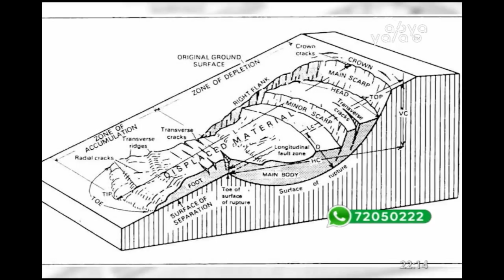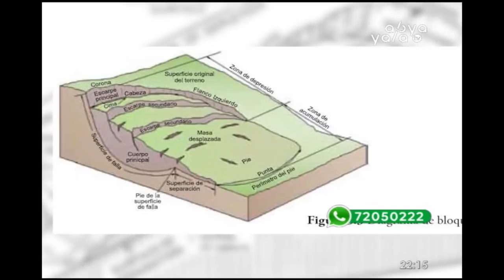Colegio de Geólogos responsabiliza a la Alcaldía de La Paz por el megadeslizamiento de Bajo Llojeta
El geólogo Marcos Guzmán explicó, en una entrevista realizada en el programa La Noche Al Día, que lo sucedido en Bajo Llojeta se debió a una sobrecarga de terrenos de mala calidad en la parte alta del talud, además de la basura acumulada, por lo tanto, recalcó que el municipio debe actuar como fiscalizador y no sólo recomendar.